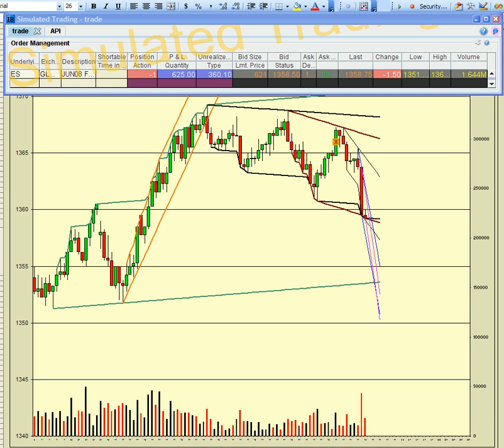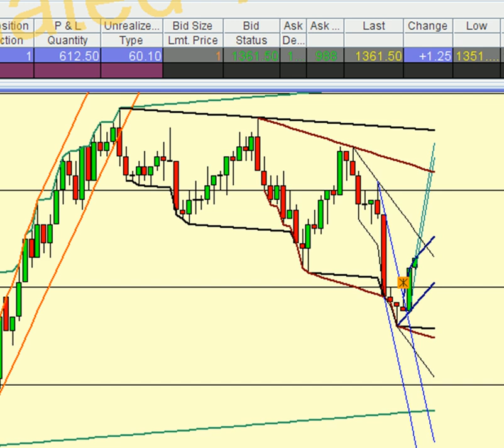Automated Sim Trading the E Mini ES April 10, 2008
Orange marker marks entry and goes away on exit.Automated Trading System developed in Microsoft Excel that I Loosely based on the Jack Hershey way of drawing channels.